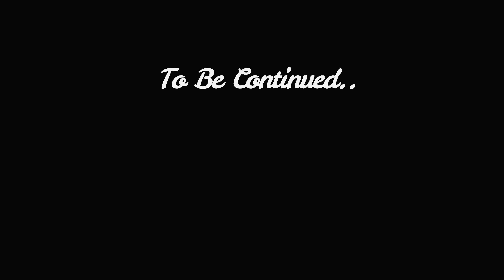ਲੁੱਚਿਆ ਦੇ ਪੀਰ • LUCHYA DE PEER | Episode - 2 | PUNJABI COMEDY 2024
Staring :- Dharnat Jhinjer , Babaldeep Jhinjer, Tari Bhangu , bila bhangu , Gorkh moor , lovepreet cheema, sukhpal { bhuaa }
Story writer :- K.j
Directed and Editing :- BABALDEEP SINGH JHINJER
Poster work :-  BABALDEEP SINGH JHINJER
Camra man :- Satta maan